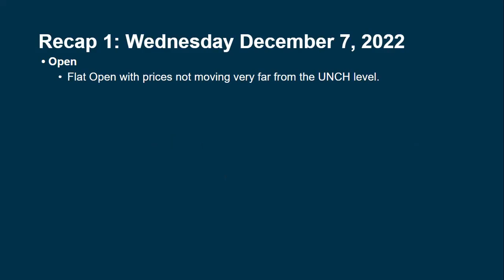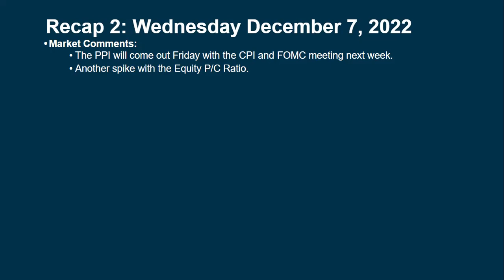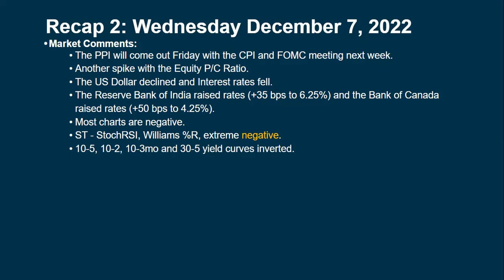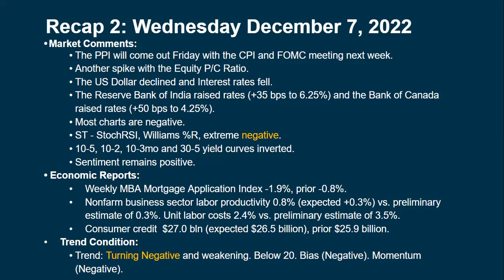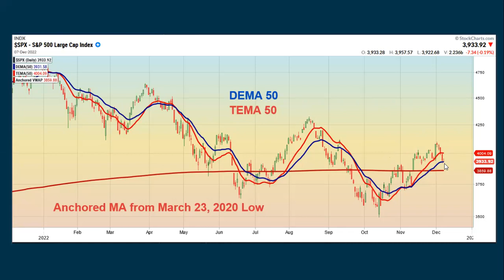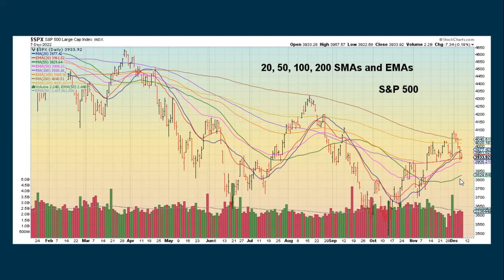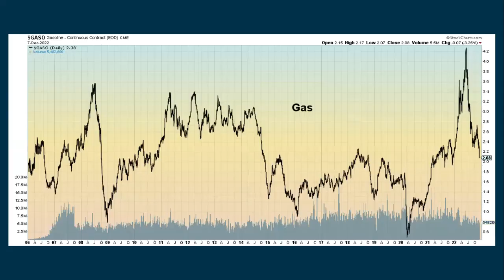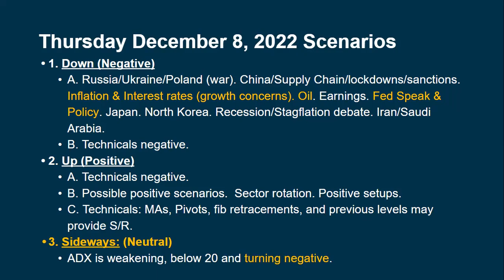Daily Brief for Thursday December 8, 2022